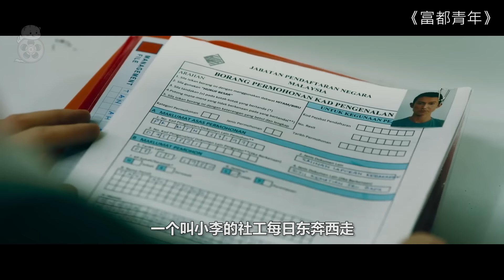【米虫】可怜女子惨遭误杀，凶手身世却令人唏嘘《富都青年》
片名：富都青年
主演:  吴慷仁 / 陈泽耀 / 林宣妤 / 邓金煌